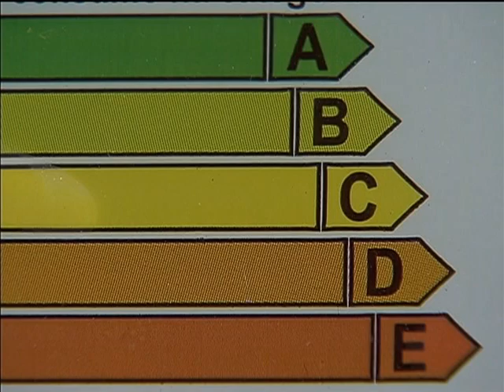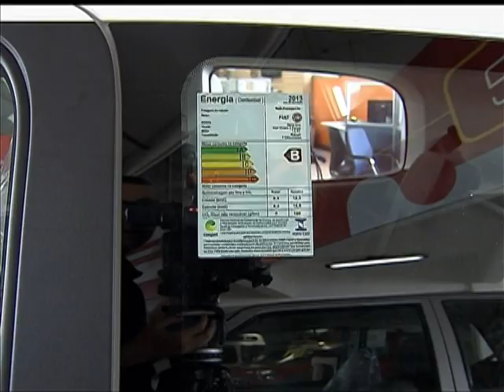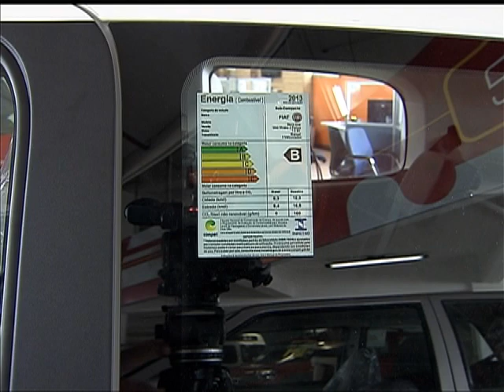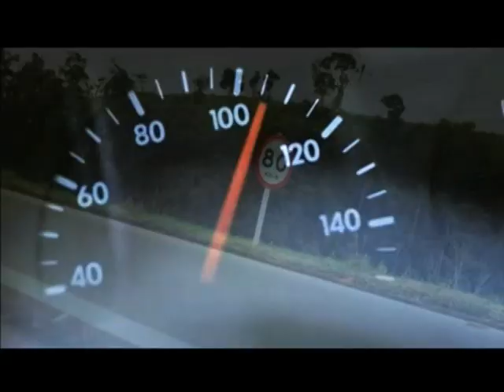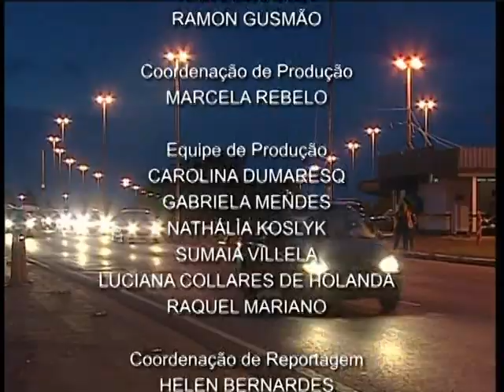Jornal NBR NOTÍCIAS na íntegra - 8 de fevereiro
NBR NOTÍCIAS - 08.02.13: As principais notícias do Poder Executivo que aconteceram no Brasil no dia 8 de fevereiro de 2013. TV NBR, a TV do Governo Federal.